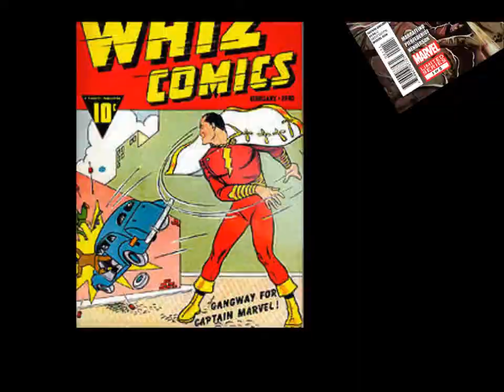COMIC TRAGICO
Sátira cómica del imperialismo yanqui